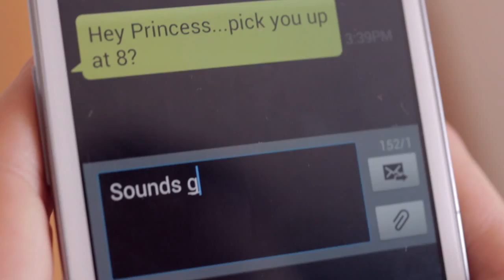How a Man Gets Ready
A young woman gets ready for a blind date with 'Prince Charming'. The man, who's anything but, gets ready 'the man way’.